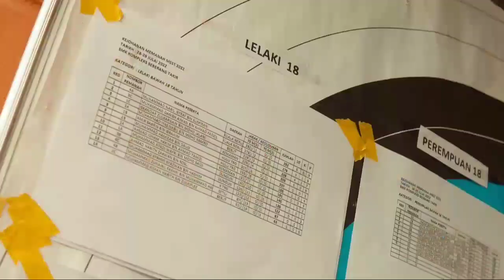Episod 160 _ Kejohanan Memanah MSST 2022